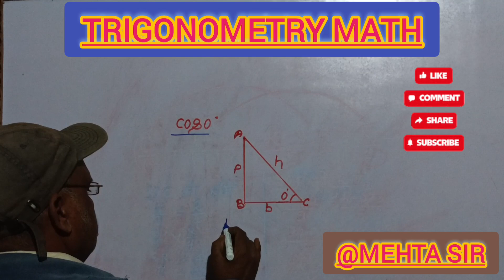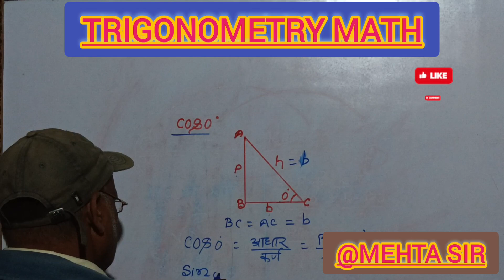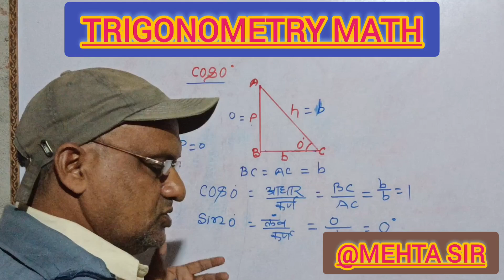VALUE OF SINE 0 DEGREE BY THE GEOMETRY /MAJOR MAGIC/TRICKS FOR 2024 BOARD#COPTETIVE